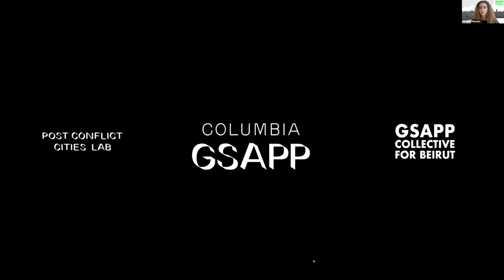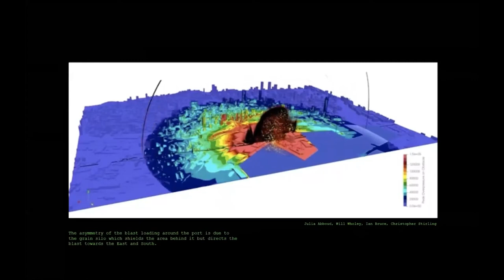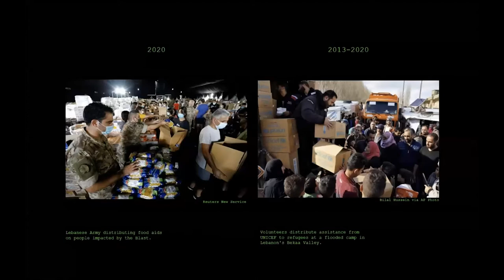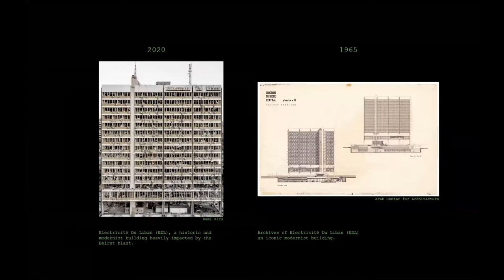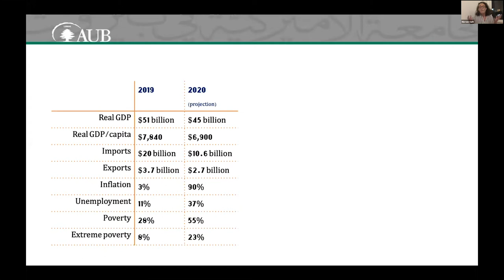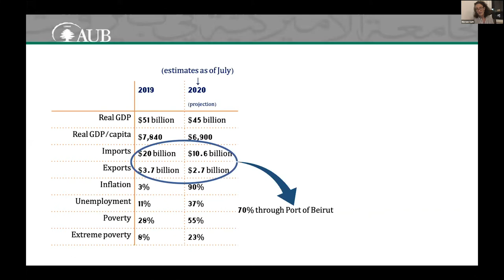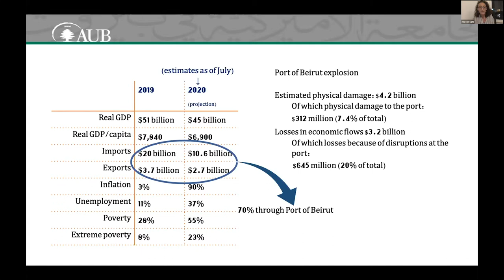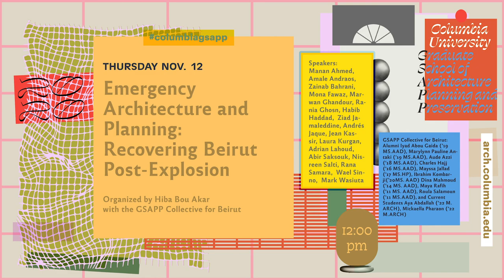Emergency Architecture and Planning: Recovering Beirut Post-Explosion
Following a series of economic, political and environmental crises that culminated in the Beirut explosion on August 4th 2020, the GSAPP Collective for Beirut, in collaboration with Assistant Professor Hiba Bou Akar invites a group of multidisciplinary professionals to a round table discussion that explores architecture and cities in a time of emergency and political deadlock through ecological, planning, and policy lenses. The discussion will engage questions of the built environment on a variety of social and infrastructural scales.

Participants include representatives of the GSAPP Collective for Beirut alumni , Iyad Abou Gaida (‘19 MS.AAD), Marylynn Pauline Antaki (‘19 MS.AAD), Aude Azzi (‘18 MS.AAD), Charles Hajj (‘16 MS.AAD), Mayssa Jallad (‘17 MS.HP), Ibrahim Kombarji (’20 MS.AAD), Dina Mahmoud (‘14 MS.AAD), Maya Rafih (‘11 MS.AAD), Roula Salamoun (‘11 MS.AAD), and current students Aya Abdallah (‘22 M.ARCH), Mickaella Pharaon (‘22 M.ARCH).

Faculty from Columbia GSAPP and throughout the University including Dean Amale Andraos; Hiba Bou Akar, Assistant Professor of Urban Planning; Ziad Jamaleddine, Assistant Professor of Architecture; Andrés Jaque, Associate Professor of Professional Practice and MS. Advanced Architectural Design; Laura Kurgan, Professor of Architecture and Director of the Center for Spatial Research; Jorge Otero-Pailos, Professor and Director of Historic Preservation; Mark Wasiuta, Lecturer in Architecture; Zainab Bahrani, Edith Porada Professor of Ancient Near Eastern Art and Archaeology, Department of Art History and Archeology; Manan Ahmed, Associate Professor, Director of Graduate Studies, Department of History.

Colleagues from around the world including Mona Fawaz, Professor of Urban Planning, Department of Architecture and Design at the American University of Beirut; Marwan Ghandour, Emogene Pliner Professor, Director of the School of Architecture, Louisiana State University; Rania Ghosn, Associate Professor of Architecture and Urbanism, MIT School of Architecture and Planning; Habib Haddad, Managing Partner, E14 Fund; Jean Kassir, Co-founder and managing editor of Megaphone; Adrian Lahoud, Dean of the School of Architecture, Royal College of Art; Abir Saksouk, Founding Partner, Public Works Studio; Nisreen Salti, Associate Professor of Economics, Department of Economics, American University of Beirut; Rana Samara, Vice President of Nusaned; Hashim Sarkis, Dean, MIT School of Architecture and Planning; and Wael Sinno, UN-Habitat Area Coordinator.